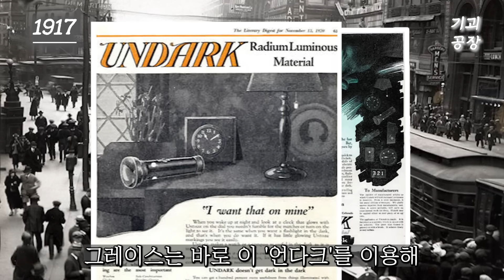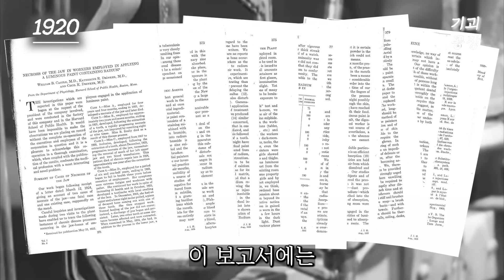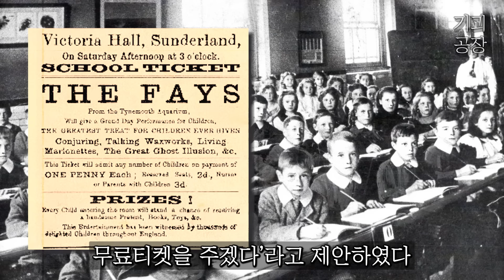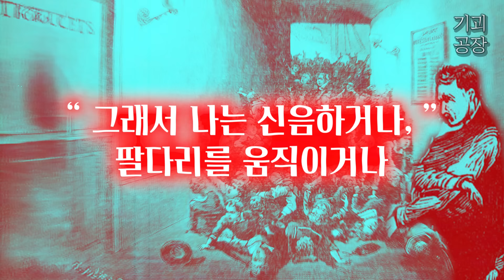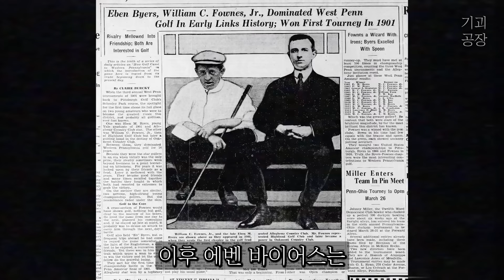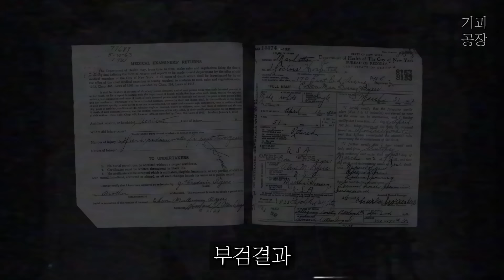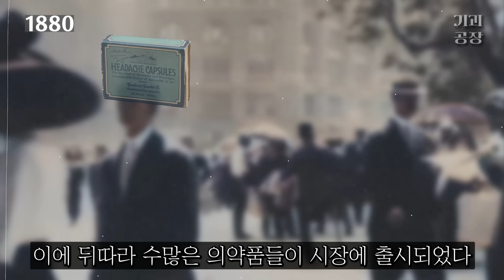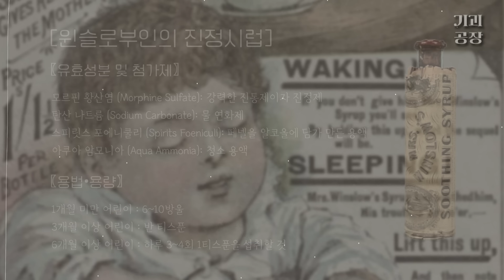모든 안전수칙은 피로 쓰여진다 | 기괴공장 몰아보기 (2022-2024)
기존에 올렸던 영상들의 오디오 볼륨을 수정하여 첫번째 몰아보기 시리즈를 준비해봤습니다.

라듐걸스 00:00
빅토리아홀 압사참사 11:42
에벤 바이어스 23:18
윈슬로부인의 진정시럽 33:27